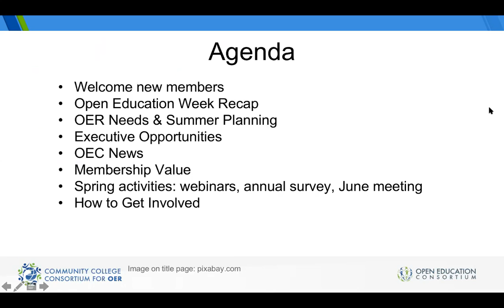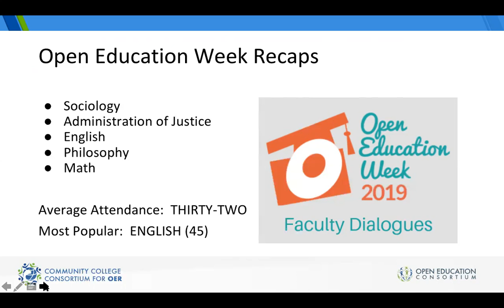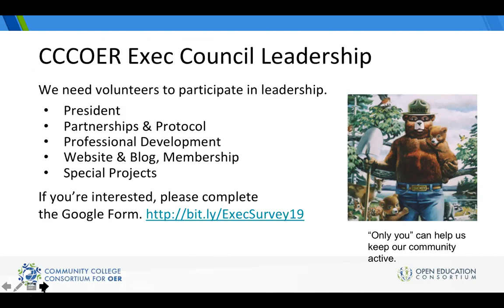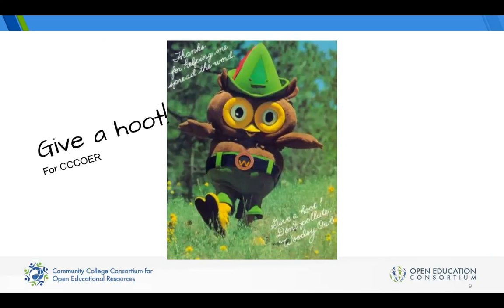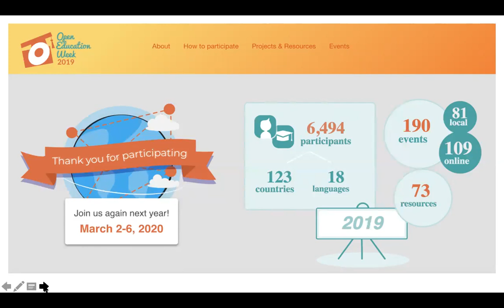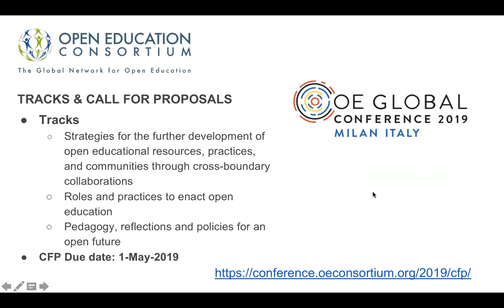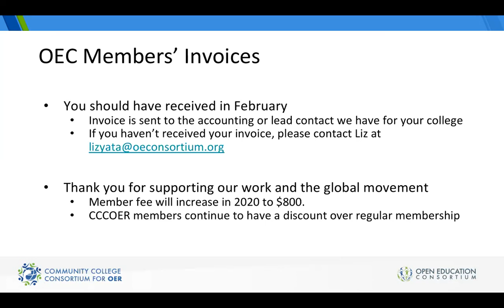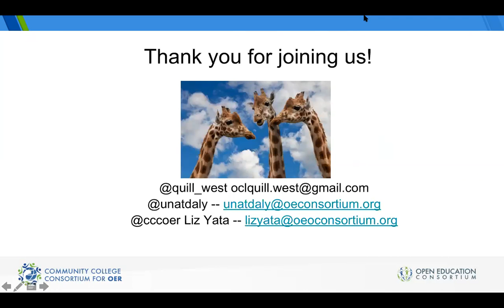Mar 21, 2019 CCCOER Members Mtg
Executive Council Opportunities
Open Education Week Recap
Open Education Consortium Updates
Membership Updates
Needs and Offers